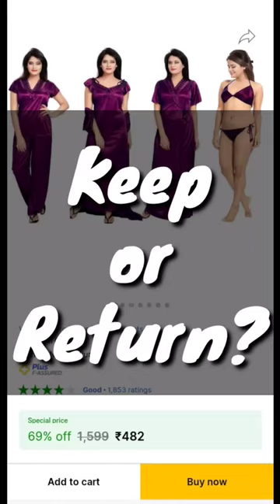Flipkart Keep Or Return ?